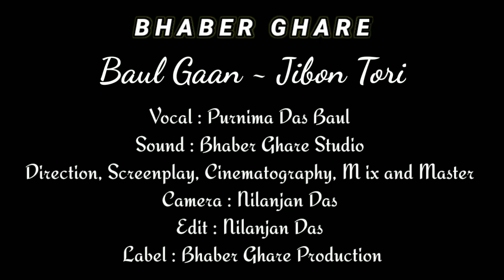Baul Gaan~Jibon Tori || Purnima Das Baul || Bangla Baul Song || Sadhan Das Bairagya | Bhaber Ghare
Baul Gaan ~ Jibon Tori || Purnima Das Baul || Bangla Baul Song || Sadhan Das Bairagya || Bhaber Ghare || Tribute To Gopinath Das Baul ||

◆●◆ Song : Na Jani Kakhon Jani Jibon Tori Jabe Re ( না জানি কখন জানি জীবন তরী )

◆ Lyricist : Sadhan Das Bairagya ( A Spiritual mentor, Baul Philosopher and Lyrics writer from West Bengal, India )

◆ Vocal : Purnima Das Baul

◆ Dotara : Chinmay Das Baul

◆ Tabla : Sukhdeb Das

◆ Harmonium : Manas Das

◆ Percussionist  : Subodh Das Baul

◆ Flute : Jibon Das

◆ Composition & Tune : Sadhan Das Bairagya

◆ Camera : Nilanjan Das

◆ Direction, Screenplay, Cinematography : Nilanjan Das

◆ Sound : Bhaber Ghare Studio

◆ Mix & Master : Nilanjan Das

◆ Edit : Nilanjan Das

◆ Label : Bhaber Ghare Production

◆ Documentation - Nilanjan Das

◆ All Copies Are Received By Bhaber Ghare.

© This content is owned by Bhaber Ghare, Copyright Disclaimer under Section 107 of the copyright act 1976, allowance is made for fair use for purposes such as criticism, comment, news reporting, scholarship, and research.

B H A B E R - G H A R E